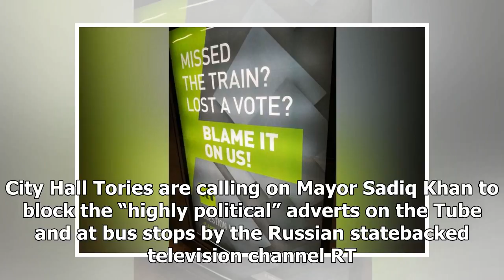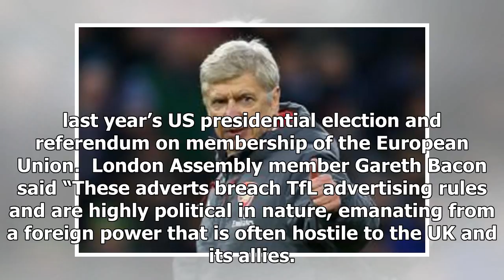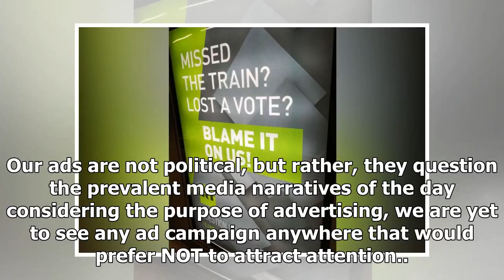Latest News Today - Russian propaganda axe advertising on the tube, is calling for a Dutch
Latest News Today - Latest News Today - Russian propaganda axe advertising on the tube, is calling for a Dutch

Transport for London is being used to promote Russian propaganda over the Brexit vote and the US election, it was claimed today. City Hall Tories are calling on Mayor Sadiq Khan to block the “highly political” adverts on the Tube and at bus stops by the Russian statebacked television channel RT. The advertisements convey such messages as “Watch RT and Find Out Who We Are Planning to Hack Next” “Missed the trainStuck in traffic? Lost a vote? Blame it on us” “The CIA calls us a ‘propaganda machine...